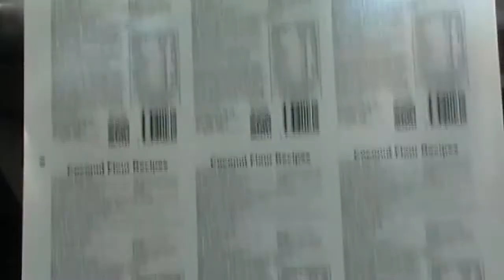Machine 5 - Digital Printing (Antonio's Footage)